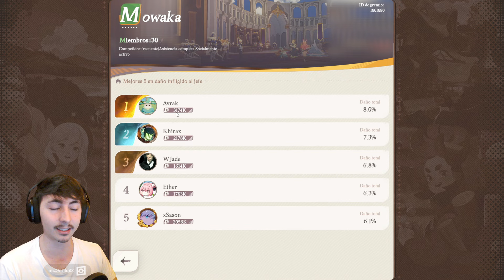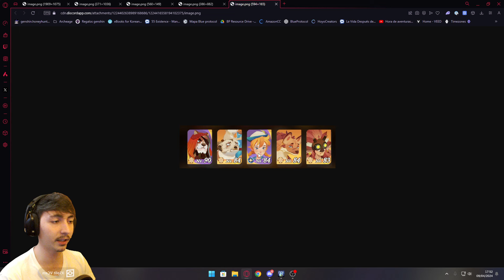¡HAZ ESTO en los EJERCICIOS TÁCTICOS! | AFK Journey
¡HAZ ESTO en los EJERCICIOS TÁCTICOS! Y recomiéndaselo a los miembros de tu gremio para llegar a más recompensas!